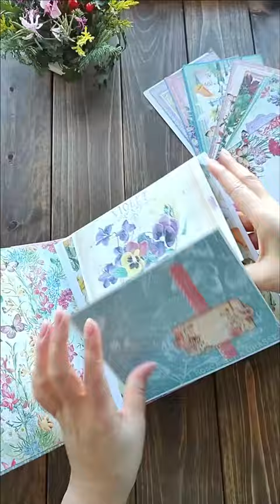Folio Insert Tutorial - Flower Market - by Phoebe Tonosaki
Folio Insert Tutorial - Flower Market - by @tonosakiphoebe

Slow down the video by hitting the gear icon and select your desired speed. You can also find the measurements for the folio below.

“Hello friends !
Thank you for supporting us in the new year 2023 !
Phoebe is here again with another brand new project for YOU !
It is a G45Reel for you to create an easy folio to insert in your mini album.
(based on the mini album I created as 7” x 7”)
I am using our new collection, the gorgeous and pure beauty Flower Market.

It basically serves as a separate folio if you don't want to create an album
- 6.1/2" x 10" 1pc
Score at 6.1/2", 7" at 10" side
- 7" x 5" 1pc
Score at 6.1/2" at 7" side
- 6.1/2" x 5.1/2" 1pc
Score at 5" at 5.1/2" side
- 4.1/2" x 4.1/2" 1pc
Score at 4" at 4.1/2" side

I will also write down the sizes of the other folio you see in the reel for you.
Basically, it is the same size but a bit different with the flips inside.
- 6.1/2" x 10" 1pc
- 7" x 5.1/2" 1pc
- 4.1/2" x 6.1/2" 1pc
Score at 5" at 4.1/2" side
- 5.1/2" x 5.1/2" 1pc

Look how gorgeous they are when you insert them into the album!

here you can find what I have used for this project :
Flower Market 8x8 Collection Pack
Flower Market 12x12 Collection Pack
Flower Market 12x12 Patterns & Solids Pack
Flower Market Journaling Cards

White cardstock
Glue, scissors, trimmer, scoreboard

I hope you enjoy this project!
Arigatou”

~Phoebe